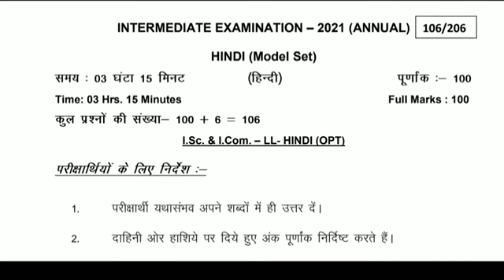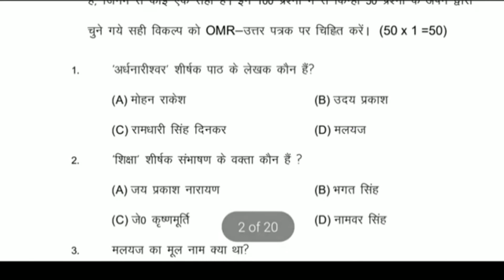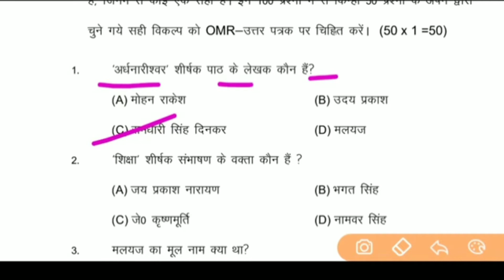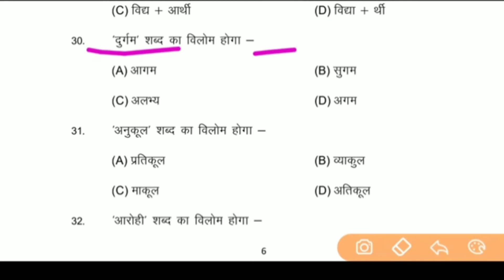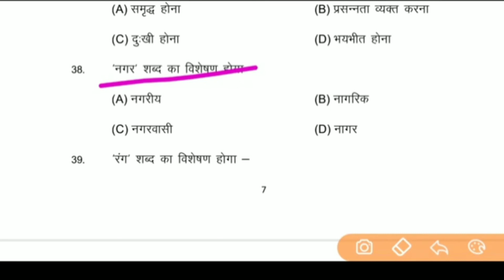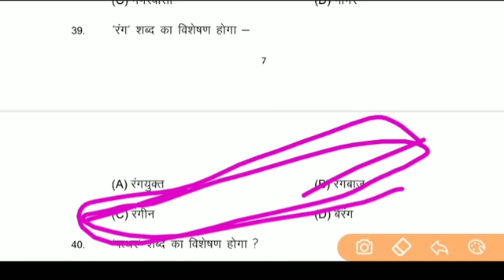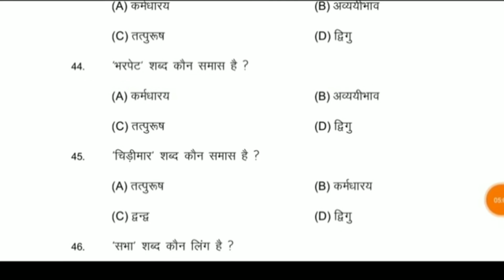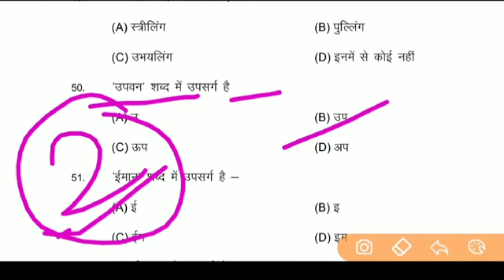12th Hindi Official Model Paper Solution For 2021||Bseb Hindi Official Model Paper Answer Key 2021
Hi

दोस्तों मैं इस वीडियो में बिहार बोर्ड द्वारा हिंदी का जो ऑफिशियल मॉडल पेपर जारी किया गया है तो उसका संपूर्ण सलूशन बताने का प्रयास किया हूं और आपका एग्जाम में यहीं से क्वेश्चन आने वाला है वीडियो शुरू से अंत तक देखें उम्मीद करते हैं कि आपको यह वीडियो पसंद आएगा
Thank you watching for my videos

10th class mathematics by Dharmendra sir